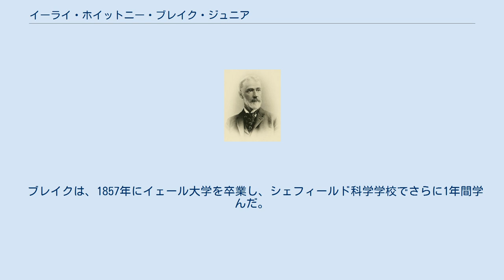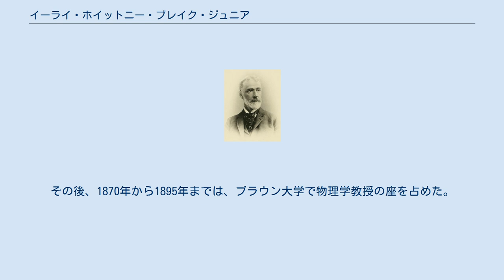イーライ・ホイットニー・ブレイク・ジュニア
イーライ・ホイットニー・ブレイク・ジュニア（Eli Whitney Blake Jr.、1836年4月20日 - 1895年1月10日）は、アメリカ合衆国の科学者。
同名の父イーライ・ホイットニー・ブレイクは、発明家であり、製造工場を経営するブレイク・ブラザーズ (the Blake Brothers) の共同経営者であった。
イーライ・ホイットニーという名は、父の叔父で、綿繰り機の発明によって綿工業の様相を一変させたイーライ・ホイットニーに由来している。
 ブレイクは、1857年にイェール大学を卒業し、シェフィールド科学学校でさらに1年間学んだ。
ブレイクは、1857年卒業組のスカル・アンド・ボーンズの一員だった。
その後、ヨーロッパへ渡り、ハイデルベルク、マールブルク、ベルリンで、化学や物理学を学んだ。
 帰国後は、1867年にバーモント大学の化学と物理学の教授となった。
しかし、一年足らずでコーネル大学に移り、1868年から1870年にかけて物理学と機械技術 ( mechanic arts) の教授を務めた。
その間、1868年から1869年にかけて、コロンビア大学の物理学教授職も一時的に代行した。
その後、1870年から1895年までは、ブラウン大学で物理学教授の座を占めた。
 科学界ではさほど知られた人物ではなかったが、ブレイクはアメリカ科学振興協会などの会員であった。
また、『American Journal of Science and Arts』など、様々な科学雑誌に寄稿した。